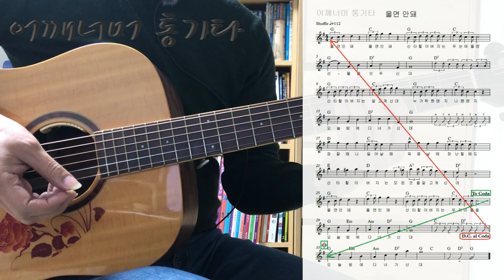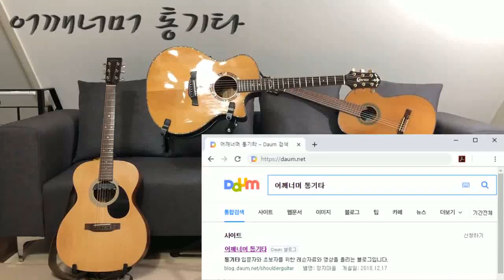(통기타 반주) 094 셔플 ① 울면 안돼 Shuffle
카메라 : Phone8
마이크 : Edutige EIM-003 (기타)
마이크 : Edutige EIM-008 (목소리)
마이크 연장케이블 : Edutige ESL-006
Y케이블 : Edutige  ESL-004
스마트폰 거지대 : Xenomix Grab SHG-P2000
화면모니터링 : 거울

CPU : i5-4690
그래픽카드 : GeForce GTX 750
RAM : DDR3 8GB
편집 : 곰믹스

어쿠스틱기타엠프 : ZT Amp Lunchbox Acoustic (LBA1)